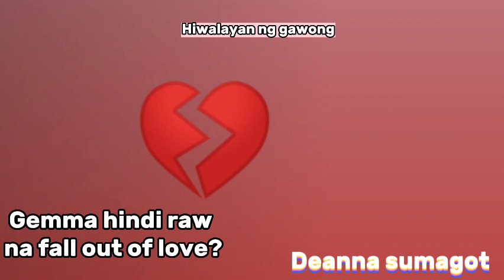Hiwalayan ng gawong ito pala ang dahilan Gemma Galanza at .Gemma d na fall out of love .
Hiwalayan ng gawong ito pala ang dahilan Gemma Galanza at Deanna Wong Break up❗❗❗.Gemma d na fall out of love? Pero nawalan daw ng trust.